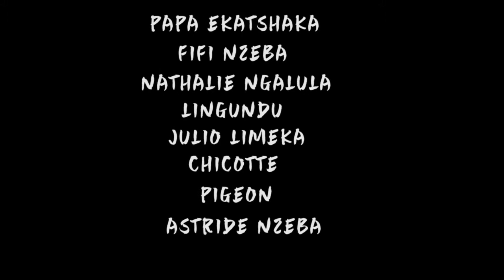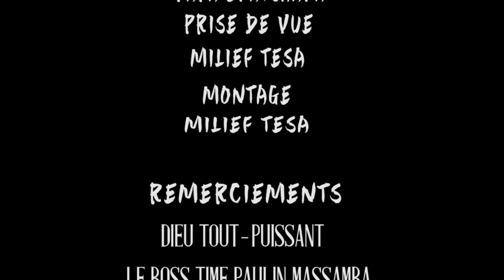Botala Gag 2022 dongo dongo eza pasi